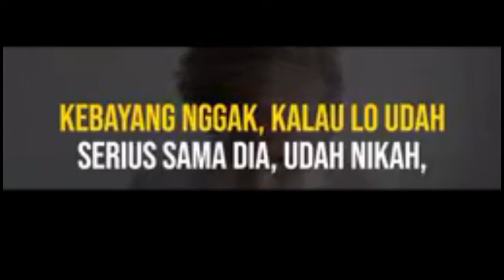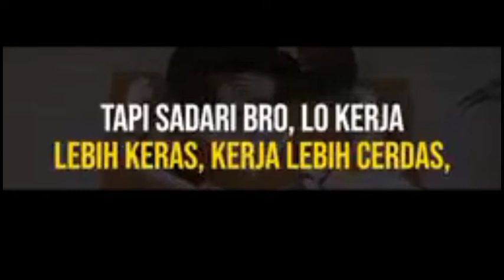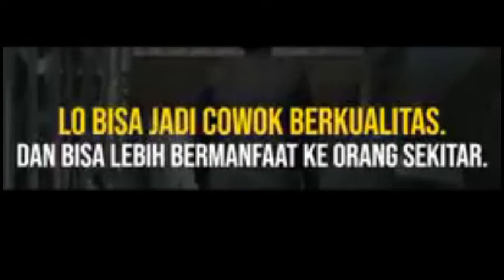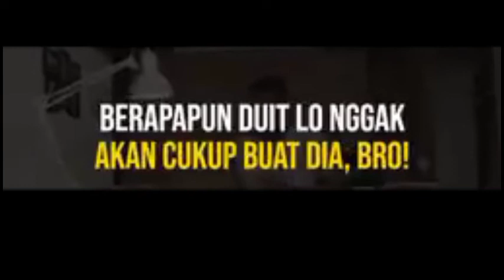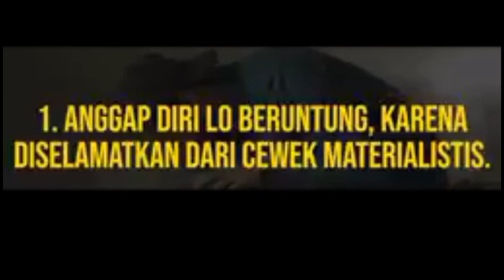Buat lo yang pernah ditolak cewe karna kurang kaya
Mindset pria adalah chanel untuk membuatmu berkembang dalam segi percintaan atau kehidupan agar menjadi lebih baik

Hal hal yang yang akan dikembangkan dalam kehidupan percintaan

1.Solat

2. Agar tidak menjadi budak cinta
(bucin)

3. Supaya membuat kita menjadi lebih baik

4.suport penyemangat dalam hal dunia

5.produktivitas dan karir

6.pemahan diri

MINDSETPRIA membawakan topik topik yang berkualitas dan mudah dimengerti dan semoga disenangi banyak kalangan

MINDSET PRIA
buat lo yang belum cukup kayaa berjuang semngat bro